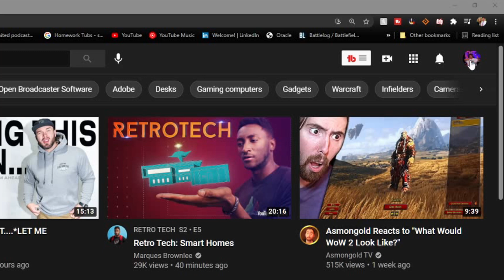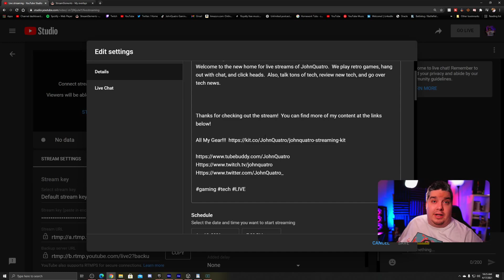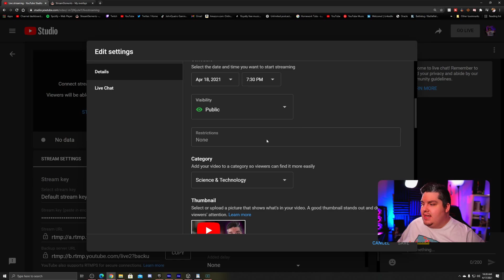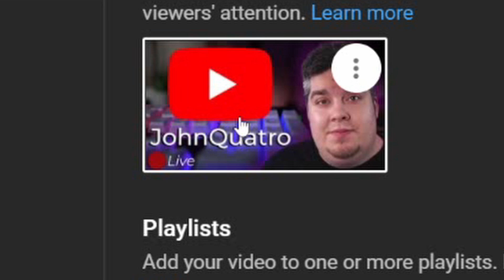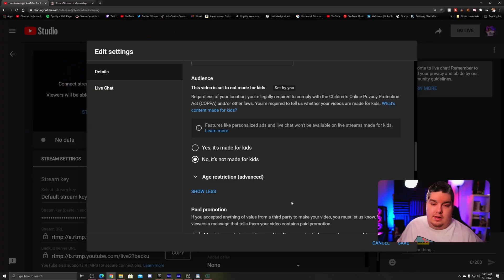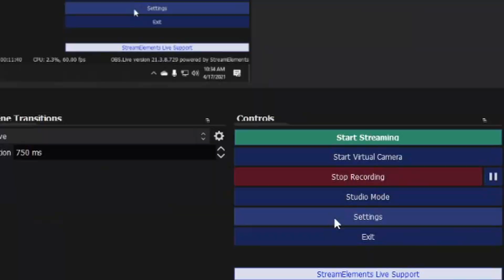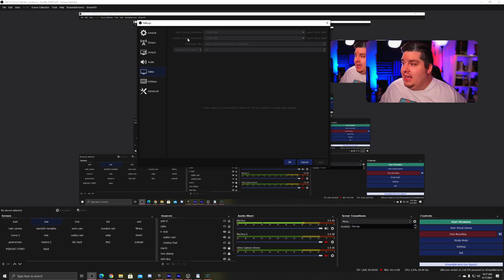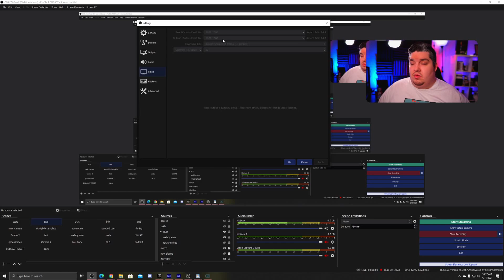HOW TO LIVE STREAM ON YOUTUBE WITH OBS IN 15 MIN [2021]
Here is the easiest way to get set up to live stream on YouTube using OBS.  All you need to do is download OBS, create a YouTube account, and follow these instructions!  :)

Time Stamps:
00:00 Intro
00:17 What You Need To Start
02:01 YouTube Channel Set Up
09:54 OBS Set Up
13:20 Final Thoughts, and Tips.

Free Tools for Thumbnail Creation

Steam Schedule

Sun - Tues - Thur   730PM ET